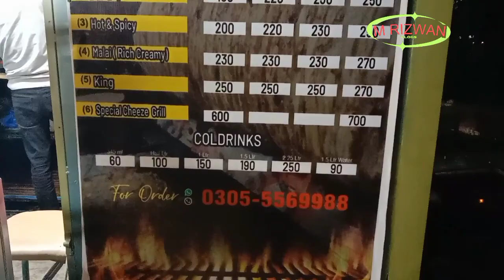FAST FOOD CART BUSINESS PAKISTAN | FOOD CART DESIGN IDEAS | MBA MAN CART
FAST FOOD CART BUSINESS IDEAS | ROLL PARATHA RECIPE | ROLL PARATHA BANANE KA TARIKA | FAST FOOD BUSINESS IDEAS | BAHAWALPUR